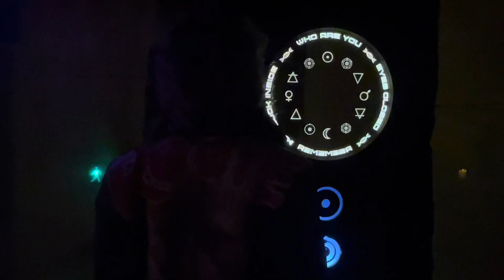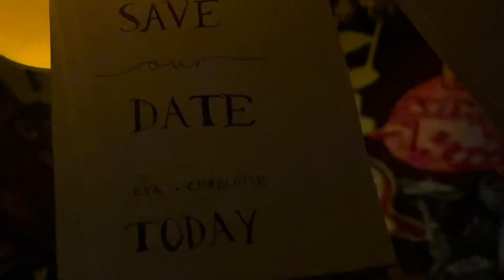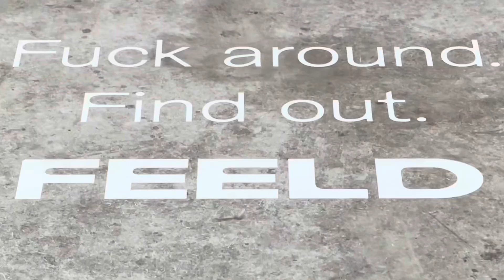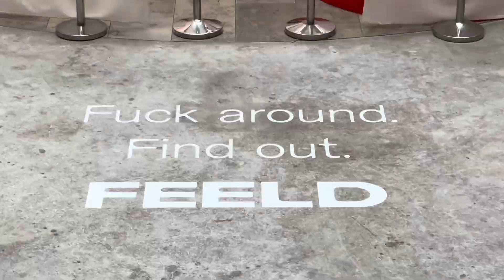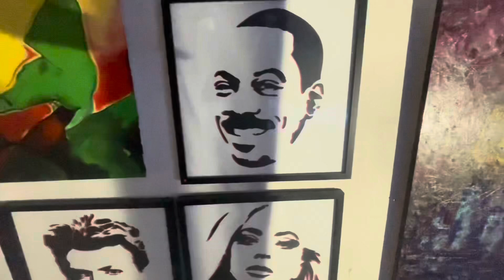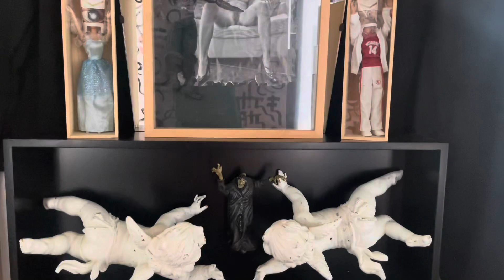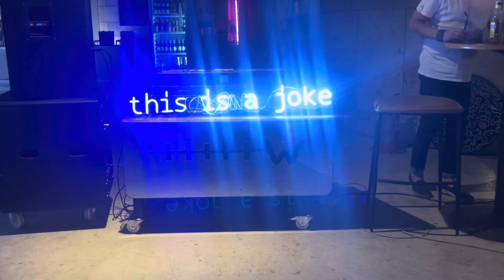WiHH Gallery 44